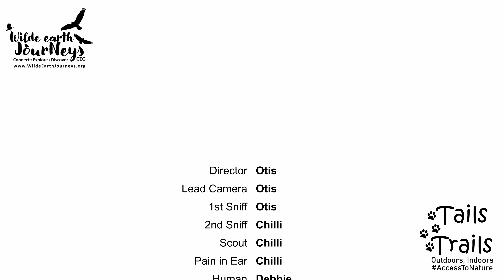Tails Trails, Otis and Chilli, Forest of Dean, Making Friends, Chasing Snowballs ..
More from the  Tails Trails team, Otis and Chilli, sharing their adventures around The Forest of Dean.

Crispy snow walk, making new friends and chasing snowballs.

00:00
00:45 Chilli meets 1st new friend
02:50 Out the gate
03:53 Chilli makes another new friend!
04:14 Chasing snowballs
05:20 Turning home

The 3rd March 2024, was the last of the snow snow adventures.

Thank  you to the Forest of Dean Dementia Action Alliance (FDDAA) for their support in enabling this project. We hope these films will engage those who can most benefit and perhaps unable to be out in nature independently.

Tails Trails is the perfect companion to our Outdoors, Indoors project all aimed and bring nature to those unable to access it themselves.